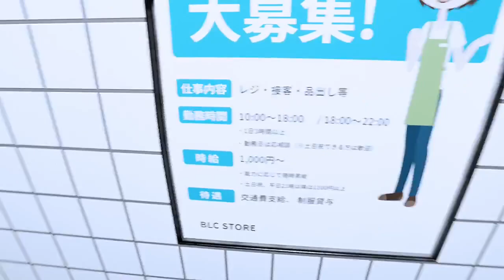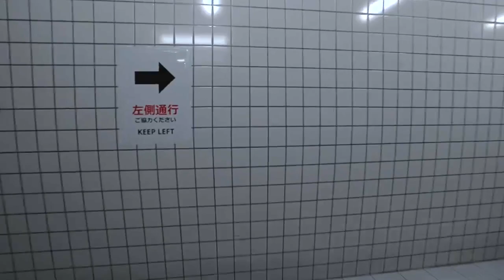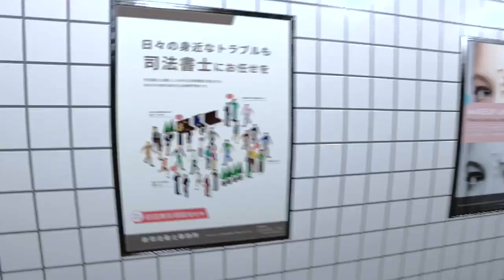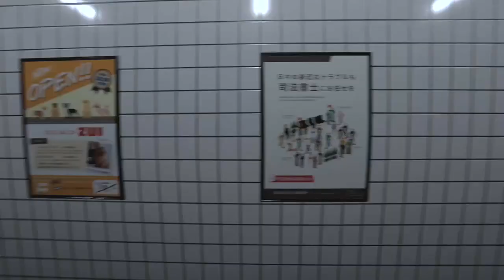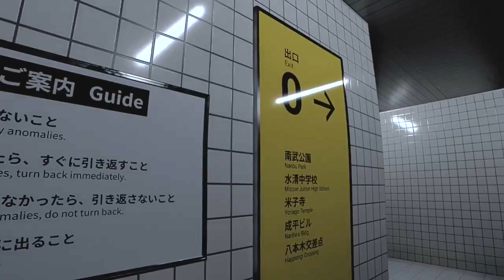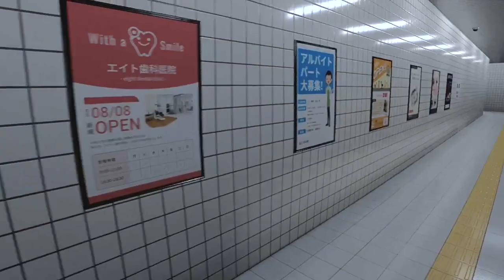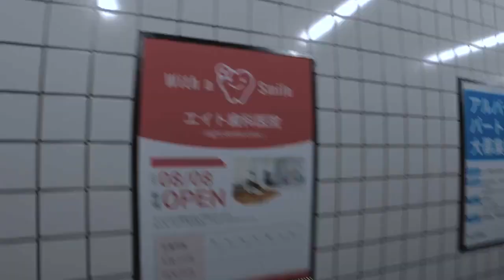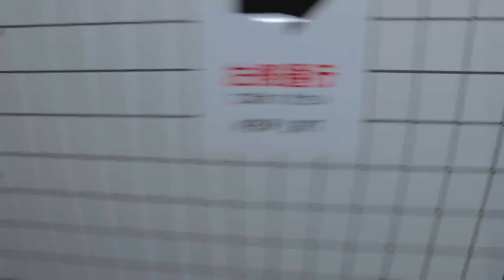異変を見逃すな！無限ループする地下通路からの脱出 | ８番出口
ゲラのじゅんらとビビりなたっちゃんの2人でやっていきます！

ゲームプレイヤー　　じゅんら
隣でボソボソ言う人　たっちゃん